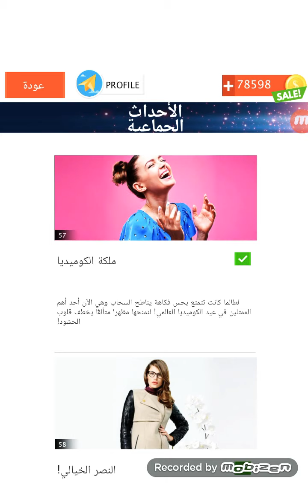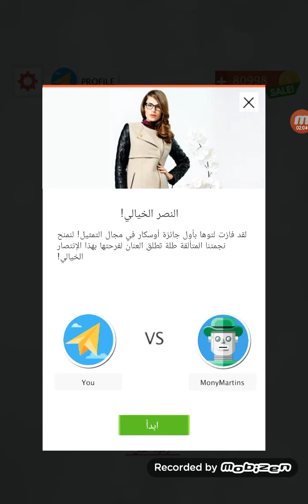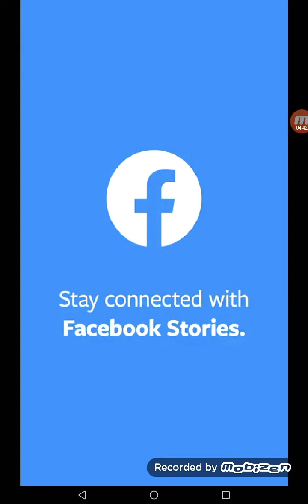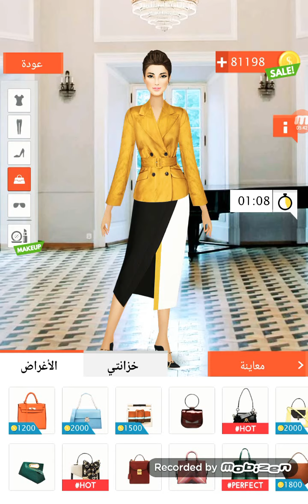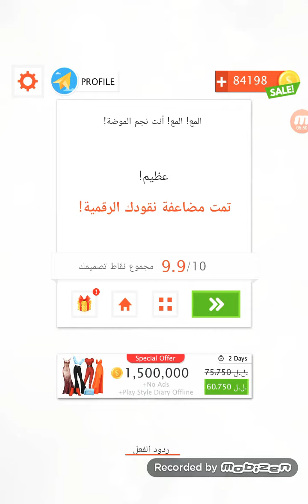👕👖🧣🧤👗👠International fashion stylist🧤🧣👕👠👗🧦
The first game for  girls

The name of the game : international fashion stylist🌹🧥👗👠

Please

Channel subscription💟☑️

Watch for the end◀️⏸️📱🤗

 💋💋💋❤️❤️❤️😘😘LOVE YOU 💋❤️😘😘😘😘❤️❤️💋